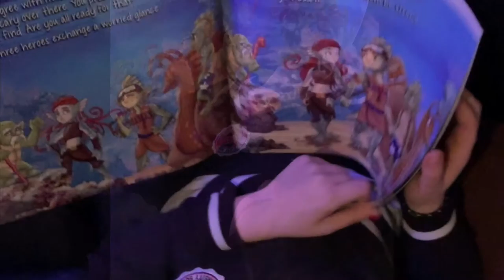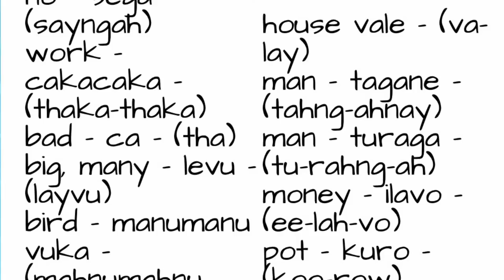Bula Buddies - Education for kids about saving coral reefs!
When I received the first book in the Bula Buddies series, called "The Mysterious Shadow", I knew that my opinion would not be the most important one.  The effectiveness of sharing important topics with our children (and future leaders) in this way could only be tested by actual kids! Teaching kids about the threats to our coral reefs in one thing, but finding a way to keep them interested and involved is quite another.  And, I completely admit that I was afraid this would be yet another boring book that no child would WANT to read.  I've never been so glad to be wrong!

Walt Smith used high quality animated characters, each with their own interesting side stories, to demonstrate how our human acts affect other ecosystems in a way that even children can understand. My daughter's not only loved the book, but are excited for the next edition in the series. They began asking questions about what would cause a "blam" in the ocean, which led to a discussion about bad collection practices. that they actually understood!

Definitely TWO THUMBS UP for the BULA BUDDIES book series!
If you'd like to learn more, well. you already know there's an SWS article coming :).

Many images in the video are taken from the bulabuddies.club and/or direct pictures from the book.